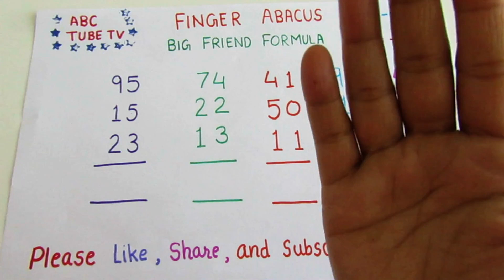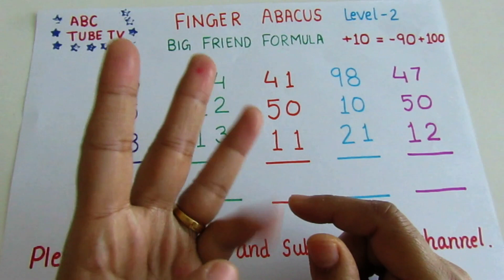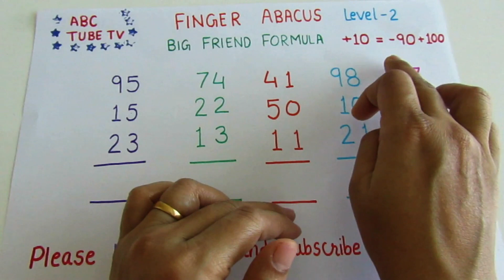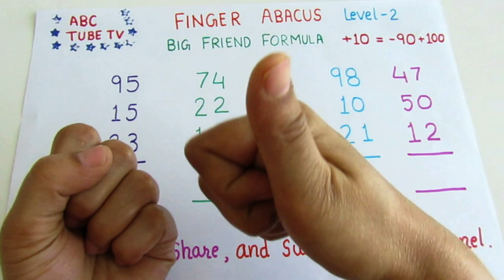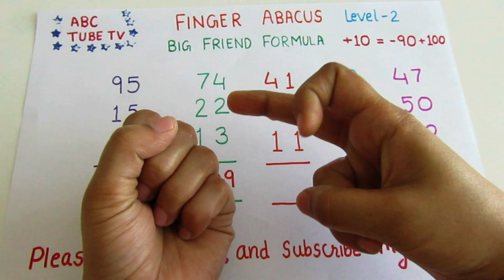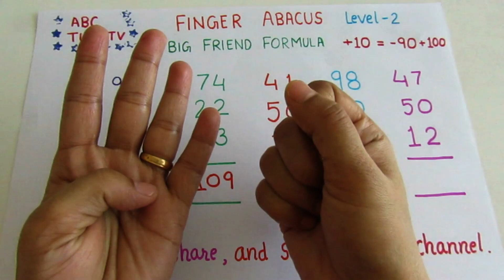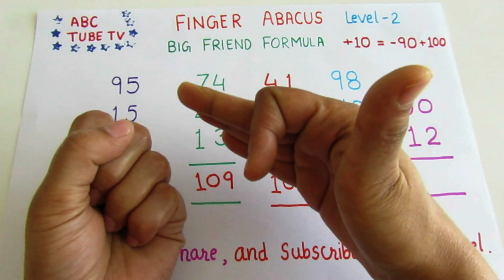Finger Abacus Level 2 | Big Friends Formulas (+10=-90+100) Concept with examples-Abacus Level 2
Finger Abacus Level 2 | Big Friends Formulas (+10=100-90) Concept with examples-Abacus Level 2